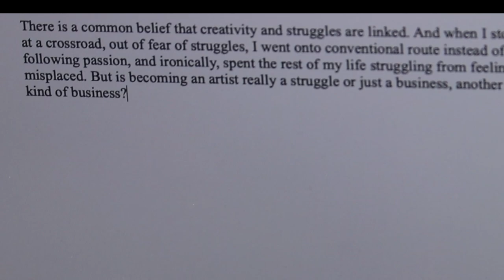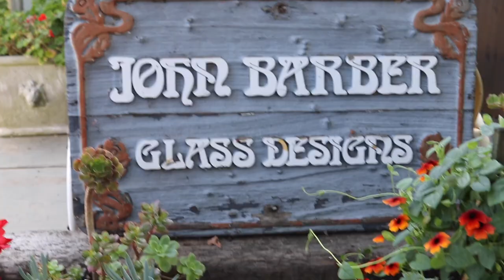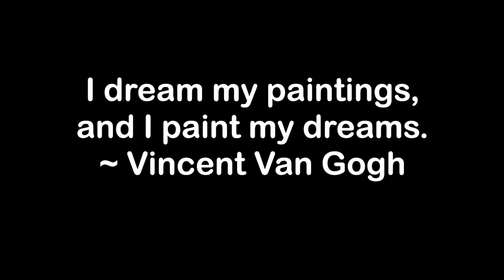Laguna Beach, CA: Becoming an Artist With Glassblower John Barber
Ever since its establishment, artists have been drawn to Laguna Beach, CA, for its incredible sceneries. So they settled here, opened galleries, studios, and established widely famous art festivals, Sawdust and Pageant of the Masters.

I came to Laguna Beach to visit glass blower John Barber. He has been in business for more than 40 years, and people from all over the world come to Sawdust festival to watch him blow glass. Here we talk about his craft (I got to try it!!), his journey as an artist,  and what it takes to succeed as an artist.

Category
People & Blogs